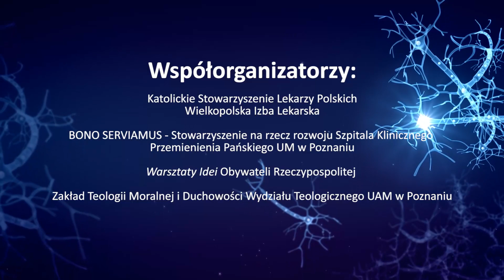Dylematy wokół granic terapii, ks. prof. UAM dr hab. Andrzej Bohdanowicz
Debata „Granice terapii- perspektywa medyczna, prawna i etyczna”, która odbyła się 24 października 2015 r. w Muzeum Archidiecezjalnym  w Poznaniu.